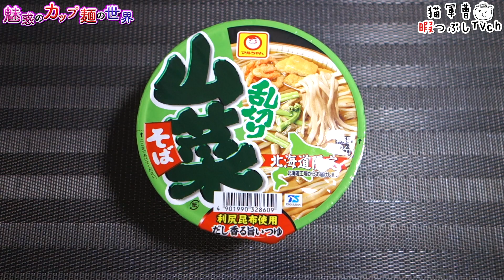山菜乱切りそば【魅惑のカップ麺の世界3522杯】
これはぜひ全国販売してほしい😋

山菜乱切りそば

2016年11月7日発売 販売エリア：北海道

5：至福
4・4.5：美味
3.5：イイね👍
3：普通
2・2.5：うーん…
1.5：( ´_ゝ`)ｽﾝ
1：😡😡😡

BGM/SE
DOVA-SYNDROME